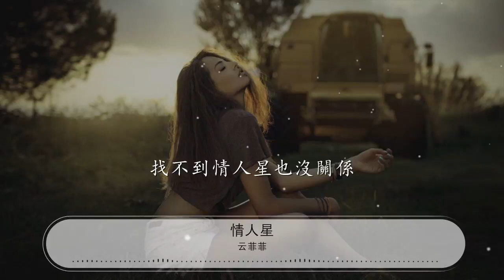情人星 - 雲菲菲『昨夜我還看到它的蹤跡』【動態歌詞Lyrics】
雲菲菲

00:00 情人星 - 雲菲菲/大哲
00:00 詞：佚名
00:00 曲：佚名

00:26 男：有人說黑夜裏在那遙遠天際
00:30 有一顆情人星放光明
00:34 假如你的心裏有了真的愛情
00:38 你擡頭就會看得清
00:43 女：請安靜別再說這個神話熟悉
00:47 曾有人把它說給我聽
00:51 多希望這白晝就此匆匆過去
00:55 讓期待的黑夜來臨
01:00 男：沒騙你這顆星就在你我頭頂
01:04 昨夜我還看到它的蹤跡
01:08 女：我嘴裏說不相信心裏卻很好奇
01:12 不禁把天空看得仔細
01:17 男：今夜裏要和你一起飛向天際
01:21 把隱祕情人星找尋
01:25 女：我躺在你手臂裏與你相偎相依
01:29 找不到情人星也沒關係
01:51 男：有人說黑夜裏在那遙遠天際
01:55 有一顆情人星放光明
01:59 假如你的心裏有了真的愛情
02:03 你擡頭就會看得清
02:07 女：請安靜別再說這個神話熟悉
02:12 曾有人把它說給我聽
02:16 多希望這白晝就此匆匆過去
02:20 讓期待的黑夜來臨
02:24 男：沒騙你這顆星就在你我頭頂
02:29 昨夜我還看到它的蹤跡
02:33 女：我嘴裏說不相信心裏卻很好奇
02:37 不禁把天空看得仔細
02:41 男：今夜裏要和你一起飛向天際
02:46 把隱祕情人星找尋
02:50 女：我躺在你手臂裏與你相偎相依
02:54 找不到情人星也沒關係
03:15 男：沒騙你這顆星就在你我頭頂
03:20 昨夜我還看到它的蹤跡
03:24 女：我嘴裏說不相信心裏卻很好奇
03:28 不禁把天空看得仔細
03:32 男：今夜裏要和你一起飛向天際
03:37 把隱祕情人星找尋
03:41 女：我躺在你手臂裏與你相偎相依
03:45 找不到情人星也沒關係